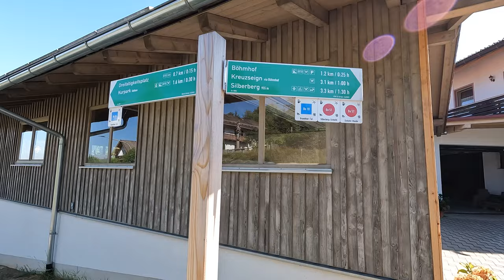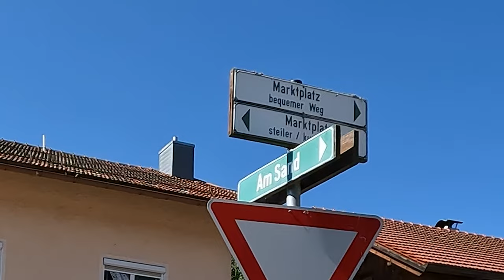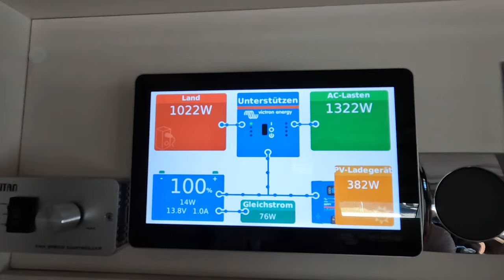Wir sind für 4 Tage im 5 STERNE ⭐️ Camping Resort in Bodenmais | Mit Platzvorstellung | Ermittler.TV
Servus, begleitet uns auf einen 4-Tage-Kurztrip in das schöne Bodenmais im Bayrischen Wald am Großen Arber. Dort hat 2020 (!) ein brandneues 5 Sterne Camping Resort eröffnet. Was dieses zu bieten hat und was wir in Bodenmais erlebt haben, das seht ihr in diesem Video.

Anschrift:
Camping Resort Bodenmais
Regener Str. 45, 94249 Bodemais,

Unser Kamera Equipment:

Panasonic HC-X2000E
GoPro Hero 9
GoPro Hero 10
Cellonic Kamera Ersatzakku
Gopro Hero 9/10 Akku
DJI Mavic AIR 2 FLY
Rode Handadapter Interview
Rode Kamera Mikro
Rode NT-USB Mikro
SanDisk SDXC
SanDisk microSDXC
Elgato Green Screen

Unsere Freizeit-Sport Gegenstände:

Advanced Elements Kajak
Kajak Paddel
Paddelsicherung
Kajak Handschuhe
Schwimmweste
Kajak Rolly
Kajak Pumpe Advanced Elements
Kajak Single Deck
Kajak Double Deck
Kajak Sitz
Kalkhoff E-Bike
Trixie Hundeanhänger

Unser Wohnmobil-Zubehör:

Kabeltrommel Schwabe 25m
Caravan Verlängerungsleitung 25m
Alb Trinkwasserfilter
Alb Trinkwasserfilter Ersatzkartusche
Garmin Camper
Totwinkelaufkleber
Omnia Backofen
Campingaz Party Grill
Campingaz Gaskartuschen
Brunner Geschirrset
Vorzelt Markisenteppich
FAB HAB Cancun Teppich (90cm x 150cm)
FAB HAB Cancun Teppich (180cm x 270cm)
Caravan Radschutzhüllen